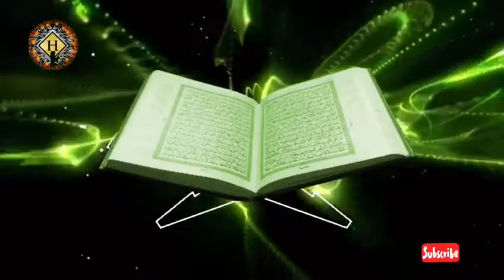Wahee ka bayan Prophet Muhammad ﷺ HD video 💕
Prophet Muhammad ﷺ wahee bayan HD video first time on YouTube heart touching sahih bukhari Hadees -3 complete